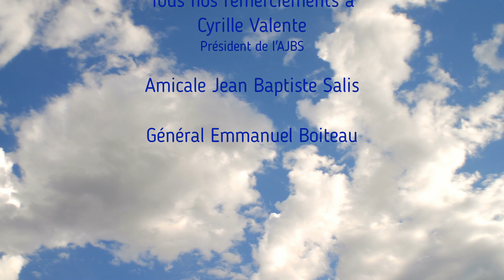FMR 14 Emmanuel Boiteau 18052024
Ferté Alais millesime 2024. Création de la rubrique "Fais moi rêver" de Danièle Esparre, chargée de communication à l'association Aériastory.
Le Général Emmanuel Boiteau raconte son monde de l'aérien, son parcours et ses rêves d'enfant et d'adulte.